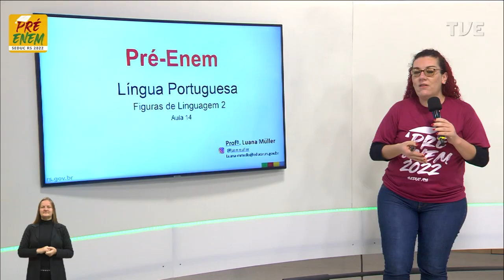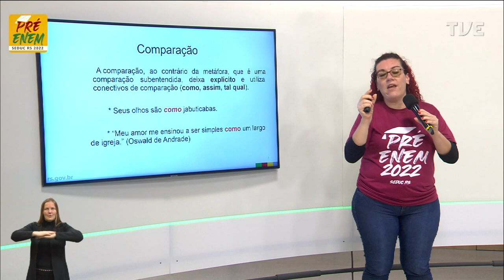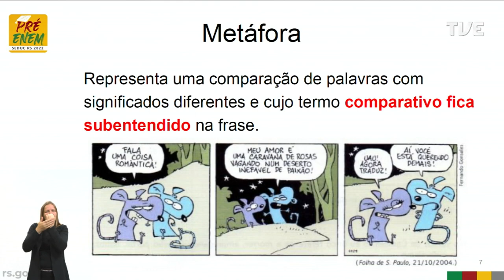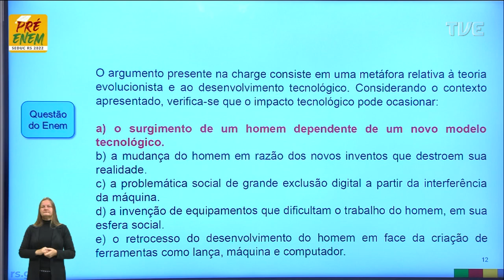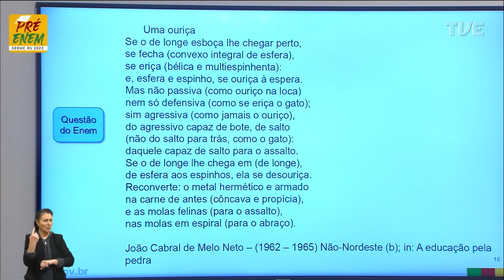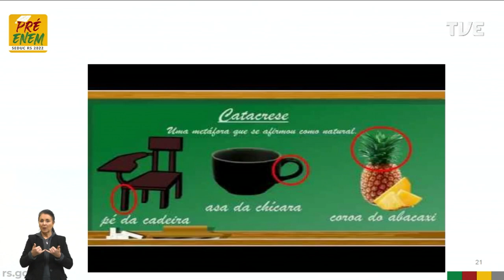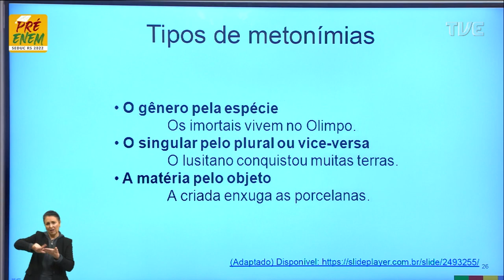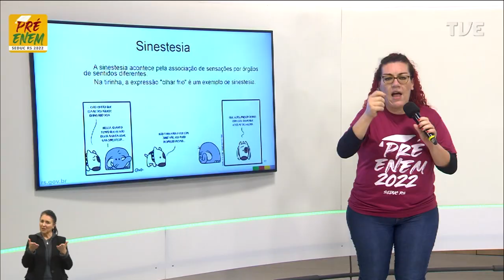Pré-Enem 2022 - Língua Portuguesa - Aula 14 - 07/06/2022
Estudo dos aspectos linguísticos da língua portuguesa - Título: Figuras de Linguagem 3